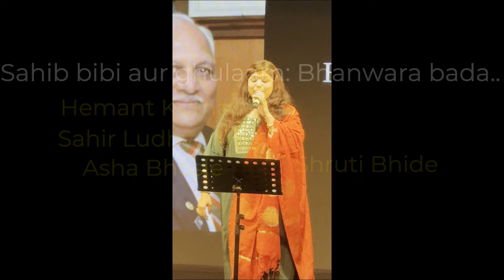Tribute to the greatest filmaker Guru Dutt - A Musical Night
Celebrating the art and soul of Guru Dutt Movies and Music in aid of Heart Surgeries for the Needy.. snippets of the musical program as recorded from the audience...
(This is just for sharing with friends and family and is of no Monetory value)